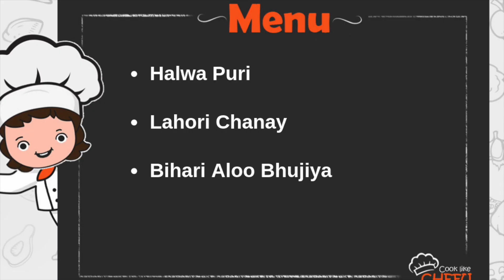Aaj Kya Pakayen - September 8th - Daily Menu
Sunday brunch ritual, HalwaPuri with Chana gravy and Aloo tarkari. Try our no fail recipe to give your sunday a festive start!